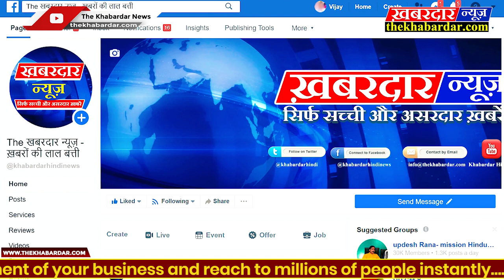महिला कांग्रेस अध्यक्ष ने दे डाली बलात्कारियों को चौराहे मे लटकाने की नसीहत?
मध्यप्रदेश महिला कांग्रेस की कार्यकारी अध्यक्ष कविता पाण्डेय से दखबरदारन्यूज के अनुपम अनूप ने महिला अपराधो और महिलाओं के मुद्दो को लेकर बातचीत की,इन दिनो देश भर मे महिलाओं पर हो रहे अपराधो को लेकर कविता पाण्डेय ने कानून के रवैये,और सरकार की कार्यप्रणाली पर कई तीखे सवाल उठायें,और हैदराबाद पुलिस की कार्यवाही की प्रसंसा करते हुए उन्होने बलात्कारियों को चौराहे पर लटकाने की नसीहत दे डाली,मोदी सरकार को महिला सुरक्षा पर असफल ठहराते हुए कई बार कविता पाण्डेय ने मोदी शाह को आड़े हाथो लिया,कई अन्य मुद्दो को लेकर भी कविता पाण्डेय ने अपनी खुली राय रखी,पूरी रिपोर्ट देखने के लिए दखबरदारन्यूज के साक्षात्कार को पूरा देखे,